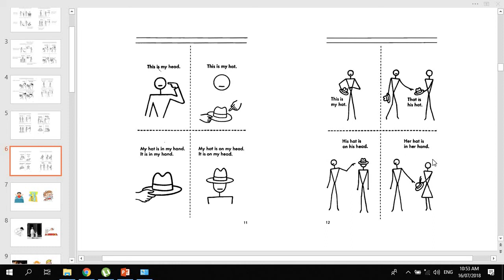7# My, His, Her